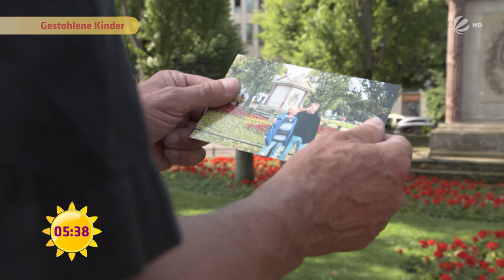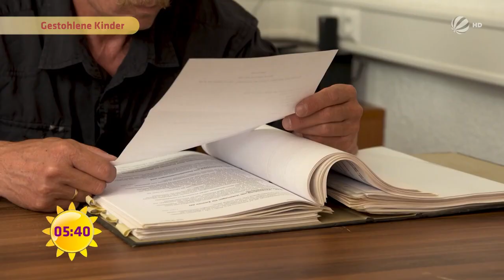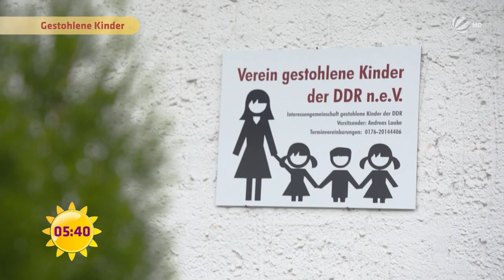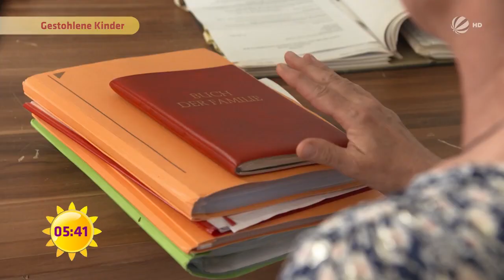Zwangsadoption in der DDR: Gestohlene Kinder nach 29 Jahren wiederfinden | SAT.1 Frühstücksfernsehen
In der DDR wurden Kinder ihren Eltern entrissen und zur Zwangsadoption freigegeben. Manche treffen ihre Kinder erst nach Jahrzehnten wieder. Eine ehrenamtliche Initiative hilft Betroffenen bei der Suche.